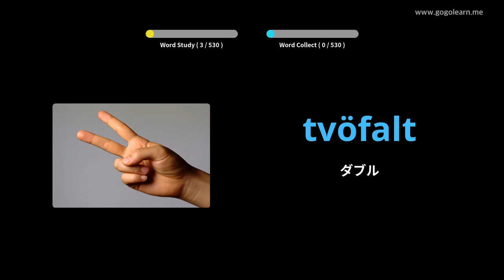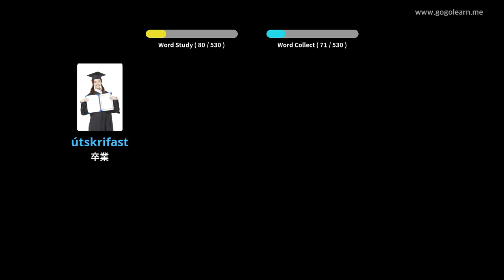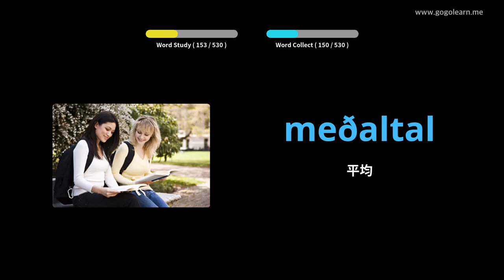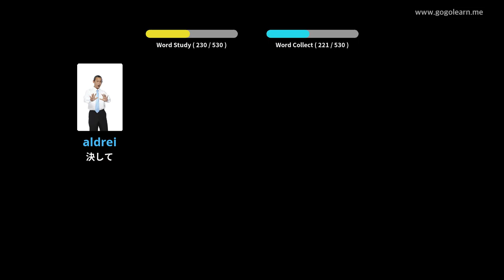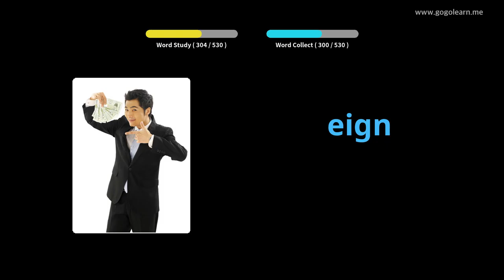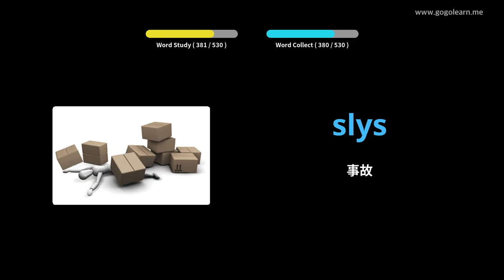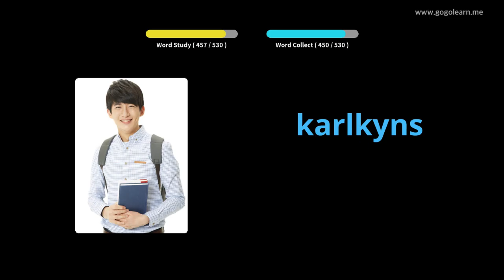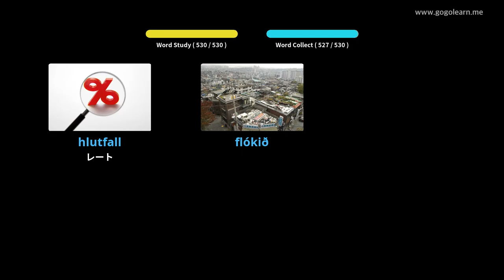写真でアイスランド語を学ぶ|アイスランド語彙基礎中学校 | Golearn